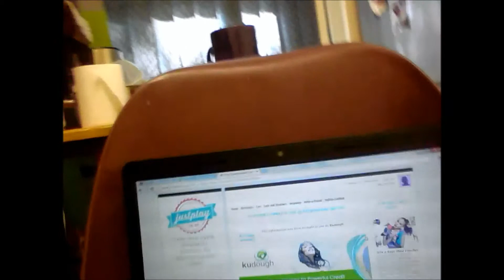Cause I Love You #14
So I found out that I mixed up the dates of my tests AS i was going to go write, Can you imagine?